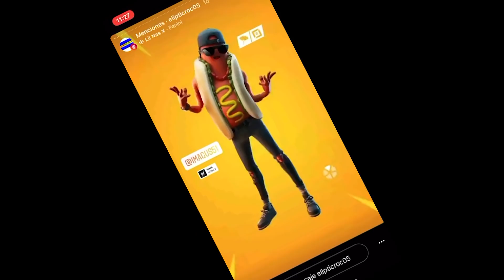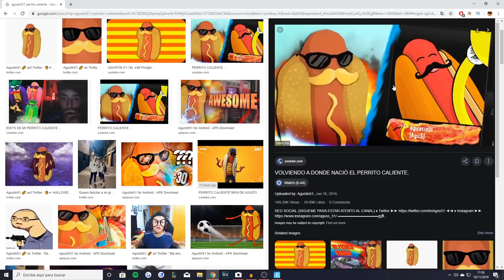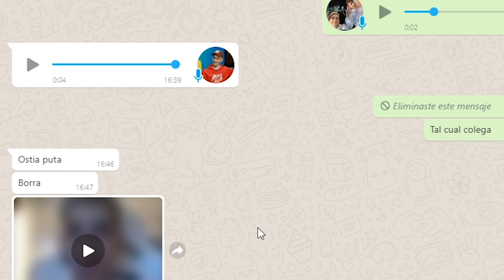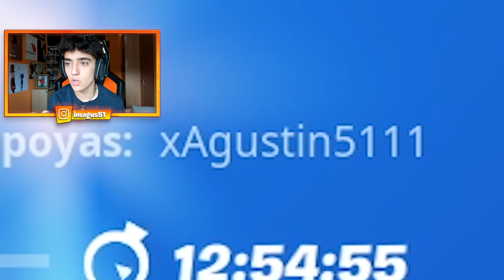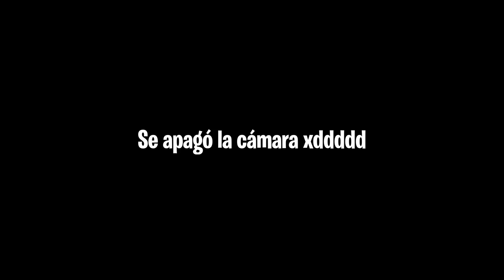TheGrefg me regala MI SKIN EN FORTNITE! *Agustin51 x Fortnite*